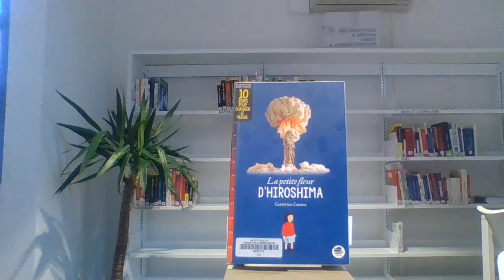La petite fleur d'Hiroshima,, le coup de cœur d'Aurélie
La petite fleur d'Hiroshima de Catherine Cuenca aux editions Oskar.
Le coup de cœur d'Aurélie de la médiathèque Raymond Queneau.